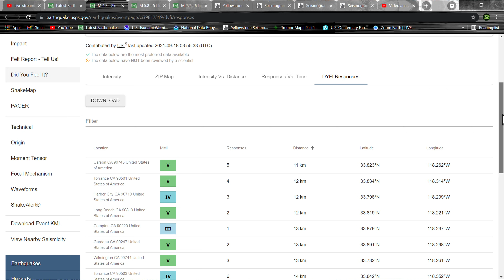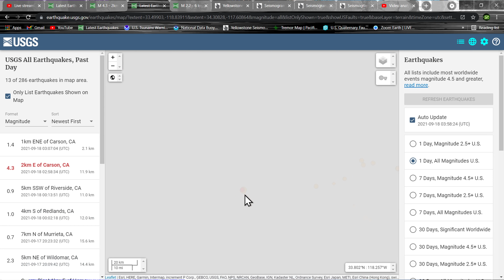4.3 Earthquake Southern California 9/17/2021